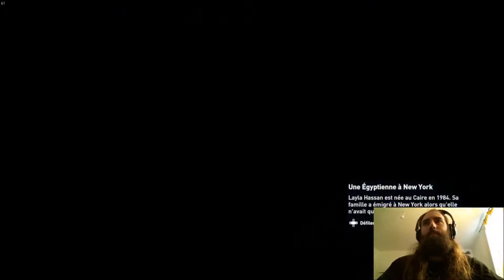Je fais des courses de dadas (AC Origins - Let's play Ep 11)